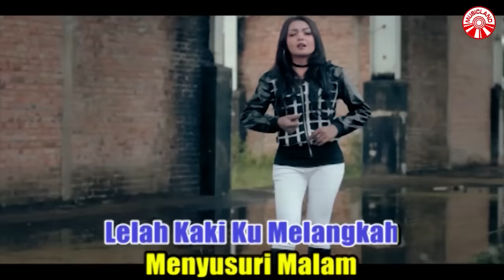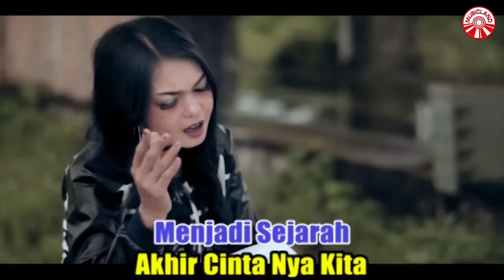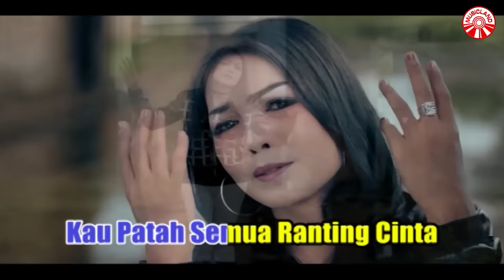Yelse - Bayangan Duka Lara [Official Music Video HD]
BAYANGAN DUKA LARA
ARTIS : YELSE

Lelah Kaki Ku Melangkah Menyusuri Malam
Air Mata Berlinang KAu Yang Aku Sayang
Berpaling Dariku Selamanya,

*Kini Tinggal Lah Bayangan Menjadi Sejarah
Akhir Cinta Nya Kita Pasah Ku Relakan
Pahit Kan Ku Telan Duka Lara

**Kau Patah Semua Ranting Cinta
Di Saat Hati Ini Mulai Berbunga
Gugur Sudah Impian Kita
Untuk Hidup Sekata Selama-lamanya

Ulang *
Ulang **
Ulang **